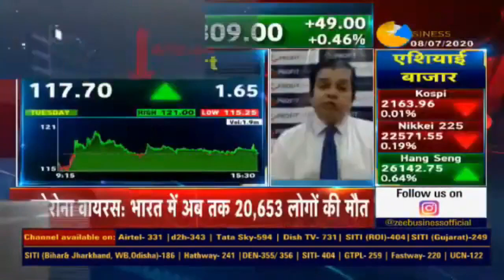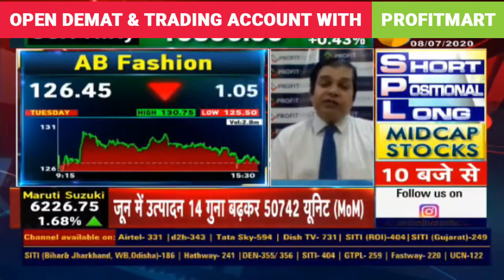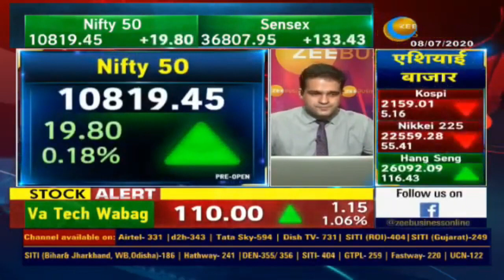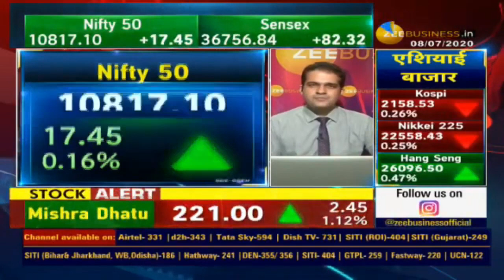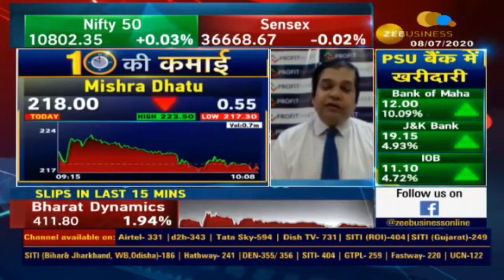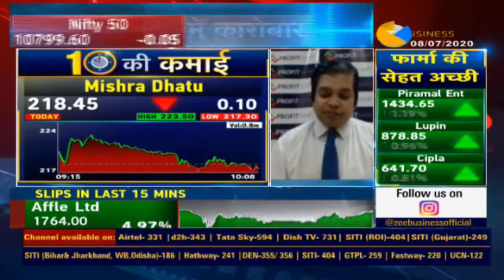Analysis of Deepak Fertilizers Share, AB Fashion Share, PI Industries Share Mishra Dhatu Share